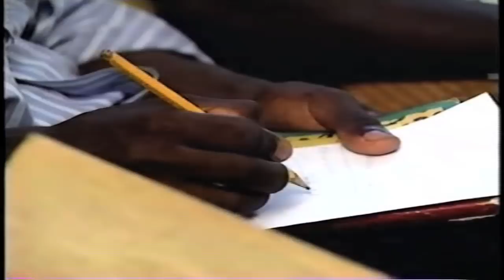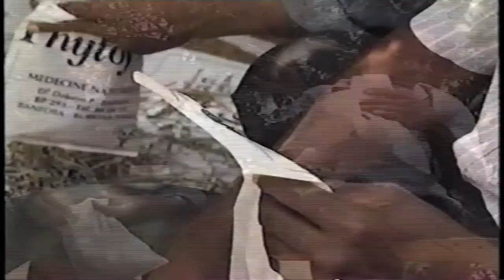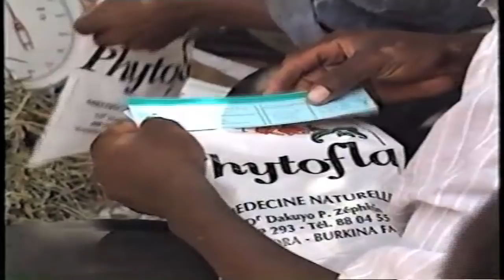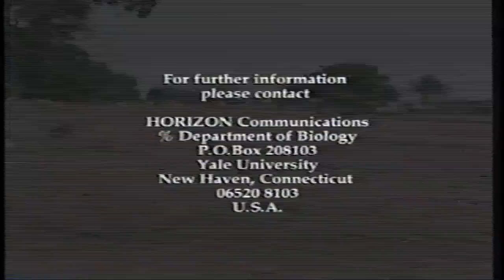Burkina-be: People with a Future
Women, men and children in Burkina Faso are working together to curb desertification, reforest the land, increase education and economic opportunities for girls and women, and reduce population growth. People mobilizing for change are bringing about a better way of life. Burkina-be: People with a Future is One Second Before Sunrise: Program IV with Host and English Narrator Lynn Redgrave and Host and French Narrator Rasmane Raso Ouedraogo. This Horizon International television program was produced for and funded by UNFPA. This program was produced for presentation at the Fourth World Conference on Women held in Beijing, China - September 1995: Action for Equality, Development and Peace.Partial production credits: Executive Producer, Producer, Director Janine Selendy. Co-Director Rasmane Raso Ouedraogo, Associate Director Béla Selendy, Videographer Anders Carlsson, Sound Engineer Klas Karlsson, Co-editors Janine Selendy and Roland Carter. Additional production credits are at the end of the program.
Horizon's other TV programs can be seen here on YouTube Horizon International features articles, case studies and exhibits on the Horizon Solutions and on it oceans and coral reefs Horizon invites submission of solutions for possible inclusion. Horizon International was A.K.A. Horizon Communications at the time of this production.